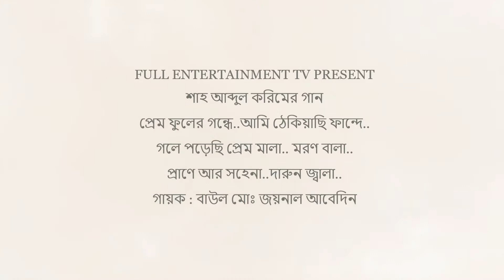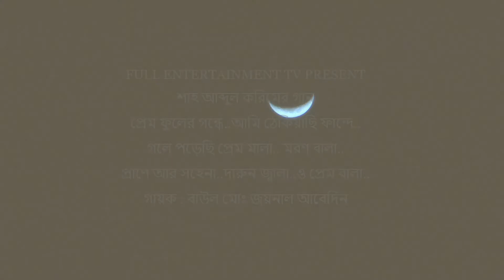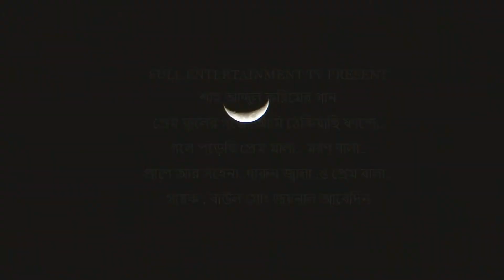শাহ আব্দুল করিমের গান। প্রেম ফুলের গন্ধে..আমি ঠেকিয়াছি ফান্দে..গলে পড়েছি প্রেম মালা.. মরণ বালা..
FULL ENTERTAINMENT TV PRESENT
শাহ আব্দুল করিমের গান
প্রেম ফুলের গন্ধে..আমি ঠেকিয়াছি ফান্দে..
গলে পড়েছি প্রেম মালা.. মরণ বালা..
প্রাণে আর সহেনা..দারুন জ্বালা..ও প্রেম বালা..
গায়ক : বাউল মোঃ জয়নাল আবেদিন

FULL ENTERTAINMENT TV is all kinds of entertainment you tube channel.
Enjoy and leave the comment how you feel and your interest one it.

GAZI APPLE MAHMUD DIRECTED
: ইলিয়াস কাঞ্চন অভিনিত নতুন ছবি I জলডাঙ্গা
: ভাই এর সাথে বোনের বিবাহিত জীবনের করুন গল্প
: মিশু সাব্বির অভিনিত কমেডি টেলিফিল্ম-পেইন প্রেমিকা I পরিচালনা : গাজী আপেল মাহমুদ
: বাংলা গান- সাথিরে🎧AMIN KHAN I ISHANA
: Suspense Thriller Love & Comedy Drama I Dhadha
:ভালবাসার গান l Cast-Jovan, Rashed Mamun Apu, Ashiq Chowdhury, Nafisa Nafa, Chomok Tara
: সুপার রোমান্টিক নাটক - মন মাঝেতে রয়
: বাংলা নাটক - চক্কর I জয়,নোভা,স্বাধিন খসরু
: বাংলা নাটক - বিভ্রান্তি।পরিচালনা - গাজী আপেল মাহমুদ I অভিনয়ে - কুসুম শিকদার, ইন্তেখাব দিনার,মাজনুন মিজান
: অণুনাটক I মিসকল I অভিনয়ে-খাইরুল আলম সবুজ
:অণুনাটক : আয় খুকু আয় I পরিচালনা- গাজী আপেল মাহমুদ I অভিনয়ে- খাইরুল আলম সবুজ। তানজিলা লিলি
: আজিজুল হাকিম অভিনিত I অণুনাটক I অন্যরকম সুখের খোঁজে I পরিচালনা - গাজী আপেল মাহমুদ
: নাটক।নালায়েক নায়ক।পর্ব-১ Iঅভিনয়ে-আখম হাসান,আরফান আহম্মেদ,সাজু খাদেম,রাশেদ মামুন অপু
: ধারাবাহিক নাটক : অজানা ভালবাসা Iপর্ব-১ Iঅভিনয়ে : সোয়েব I মৌসুমি নাগ I সাঈদ বাবু I শানারেই দেবী শানু I তুষার মাহমুদ
: সেরা কমেডি নাটক I ভন্ড I পর্ব-১
: Drama -TRUE LOVE I Epi-I Cast-Sojol I Nadya nodi
: SHORT FILM I THIRD GENDER
: স্বল্প দৈর্ঘ্য চলচ্চিত্র I অবিশ্বাস্য
: ভুতের নাটক-পরম্পরা I shahiduzzaman selim I bijori borkotullah
: ত্রিভূজ প্রেমের নাটক I ত্রিভূজ Iশোয়েব I নোভা
: টেলিফিল্ম। ভ্রাম্যমান গল্পকারI শহীদুজ্জামানসেলিম,রোজি সিদ্দিকী,ইন্তেখাব দিনার